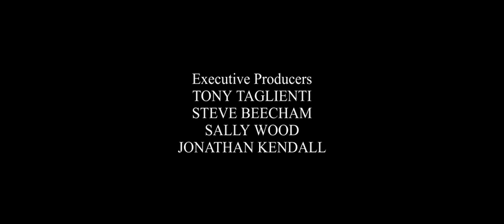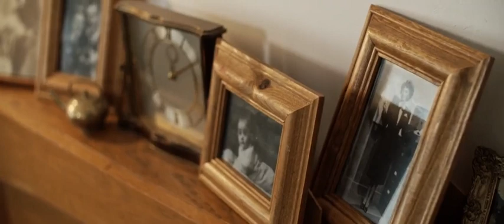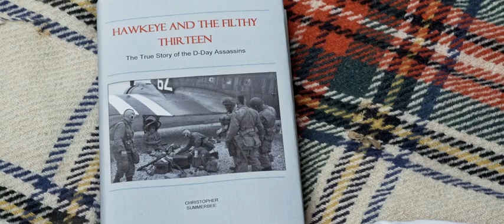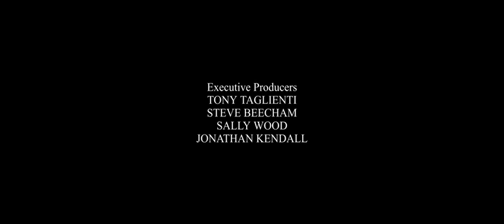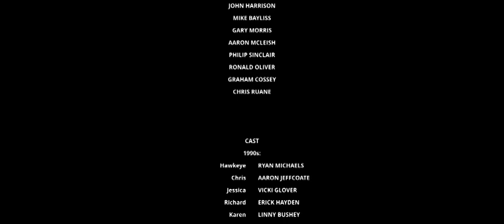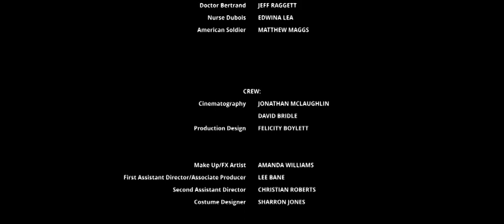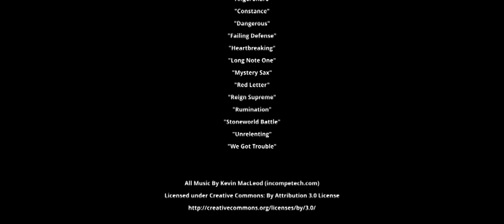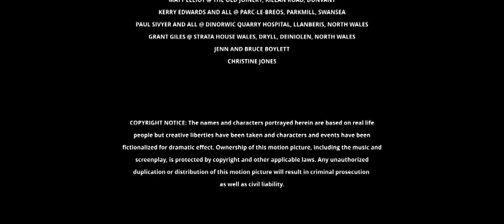kurtuluş savaşı 2021 türkçe dublaj full izle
1944'te 'Pis On Üç' olarak bilinen bir grup Amerikan askerinin, ölümcül bir görev için Normandiya'ya iniş yapmalarının akabinde yaşanan olaylara tanıklık ediyoruz. 'The Filthy Thirteen' olarak adlandırılan bir grup Amerikan askeri, emirlere uymamak, kışlalarından çıkıp AWOL’a gitmek, sık sık banyo yapmak gibi nedenlerle üstleri için büyük bir sorun haline gelir. Grup, Normandiya'nın işgalinde Alman sınırının arkasına paraşüt yapan ilk birim olarak seçilince, sorunlu davranışlarını telafi etmeleri için bir fırsat elde eder. Onlardan yapılması istenen şey düşman bölgesini yaya olarak ilerletmek ve Nazi ikmal hatlarını imha ederek kaçış rotaları çizmektir. Birçoğu bu görevi intihar olarak görse de düşmanı devirmek için her şeyi göze alan gruba güvenmelerinden başka çare yoktur.